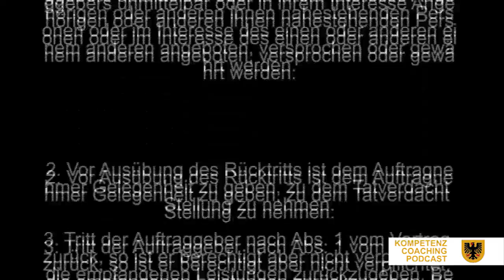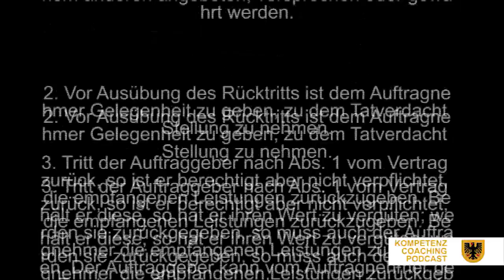Der Klöng ist kaputt -- Ein absurdes Lehrstück mit Texten aus der Wirklichkeit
STADTTHEATER ABSURD

Montag morgen. Drei Unterschriftenmappen liegen auf meinem Schreibtisch: a) Antrag auf Mittelfreigabe für den Kauf von CD-Rohlingen für die nächste musikalische Produktion. b) Notwendigkeitserklärung für den Kauf dieser Rohlinge! c) Rechnungsanhang mit Preisvergleich von CD-Rohlingen!

Reichlich Umstand für ein paar leere CDs, finden Sie nicht? Aber das ist Alltag im Amt 42 der Stadt -- auch bekannt als „Theater Dortmund". Vielleicht sollten wir Camus „Der Belagerungszustand" auf unseren Spielplan bringen. Eine Geschichte über ein Dorf, welches von einer wuchernden Bürokratie heimgesucht wird. Ich lese:

Frau: Man hat mir Versprochen eine Wohnung zu beschaffen. Wird es schnell gehen?
Nada: Es kann schnell gehen, wenn du eine Dringlichkeitsbescheinigung beibringst.
Frau: Aber meine Kinder haben kein Zuhause mehr.
Nada: Man wird dir keine Wohnung zuweisen weil deine Kinder obdachlos sind. Man wird dir eine Wohnung zuweisen, weil du eine Bescheinigung beibringst.

Meine Bürotür öffnet sich. Herr X steht mit leichenblasser Miene vor mir, ein Papier in der Hand. „Wir haben wieder eine neue Anlage zur Vergabe- und Beschaffungsordnung bekommen. Wenn jetzt die Drehscheibe oder die Tonanlage ausfällt, können wir unseren Spielbetrieb einstellen. Ein Ersatzteil zu kaufen wird zur unendlichen Geschichte. "

Ich denke bei mir: „Wenn die Stadt eine Bühne wäre und ihre Bürger die Schauspieler, dann sind vielleicht die Handlungsanweisungen der Vergabestelle die Regieanweisungen für das ganz große, absurde Stadt-Theater? Warum ein Stück von Camus inszenieren, wenn von der Stadtverwaltung Texte von solch grotesker Schönheit verbreitet werden wie die „ANLAGE 8 der Vergabe- und Beschaffungsordnung"?"

Gedacht, getan: Die Schauspieler Axel Holst und Ekkarhard Freye spielen die Hauptrollen in dem Film „Der Klöng ist kaputt -- Ein absurdes Lehrstück mit Texten aus der Wirklichkeit". Kamera und Schnitt: Videokünstler Daniel Hengst. Uraufführung heute.

Spät abends nehme ich mir doch noch mal den alten Camus vor. „Wenn ihr das Brot und die Hoffnung bewahren wollt, so vernichtet die Bescheinigungen, verlasst die wartenden Reihen der Angst, schreit Freiheit in alle Himmel!" Mit einem Lächeln schlafe ich ein.

Kay Voges,
Kolumne "Sterntagebuch" in den Ruhrnachrichten vom 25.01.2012